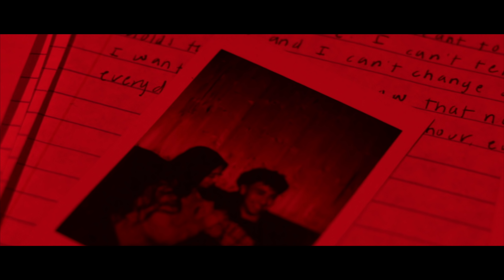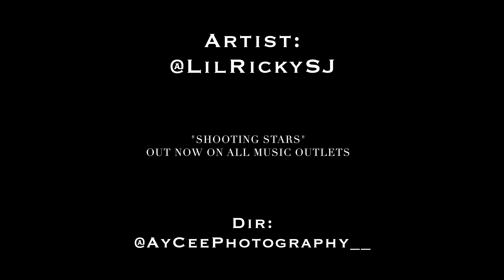Lil Ricky - Shooting Stars (Music Video) || Dir. AyCeePhotography [Thizzler.com]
(PROMOTED)

Lil Ricky gives us his new visual for "Shooting Stars". Lil Ricky makes a song about heartbreak & how he regrets giving his ex everything he had to offer.  If you are going through a break up "Shooting Stars" is a song you can relate to.  Watch "Shooting Stars" in the player up top.